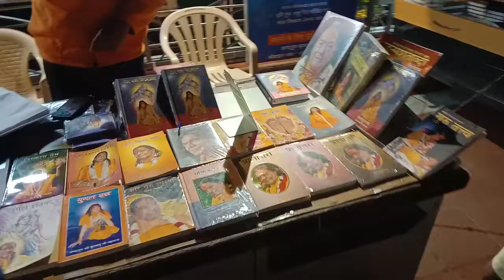prem Mandir Vrindavan || Radhe Radhe